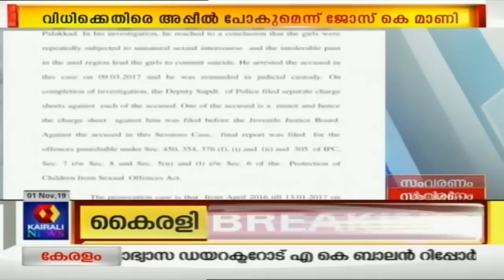Dinavartha @5PM: ഝാര്‍ഖണ്ഡ് നിയമസഭാ തെരഞ്ഞെടുപ്പ് പ്രഖ്യാപിച്ചു | 1st November 2019